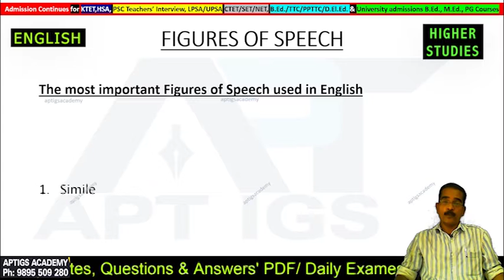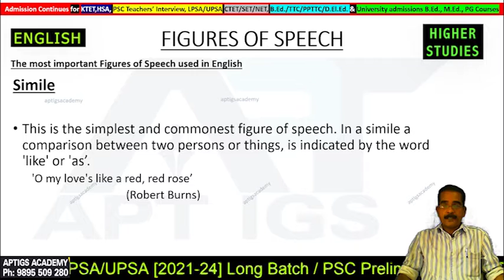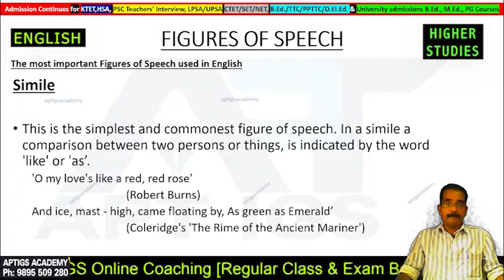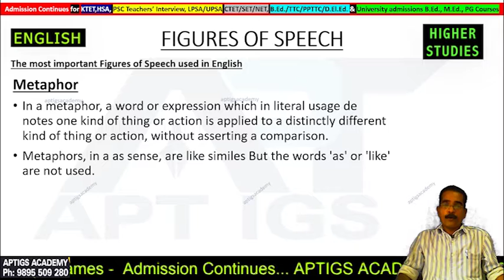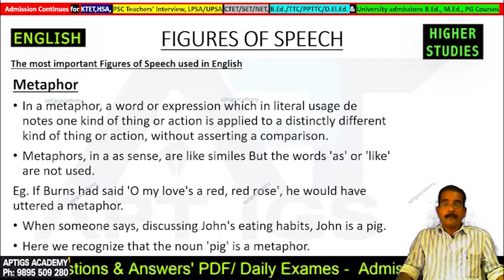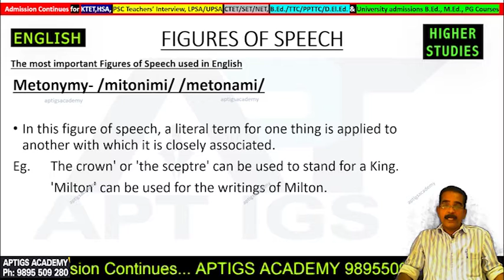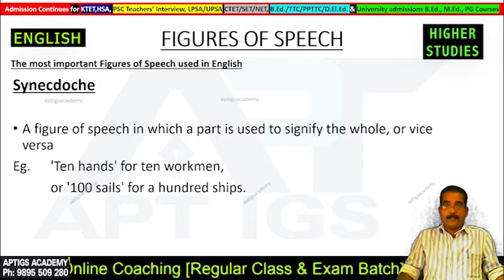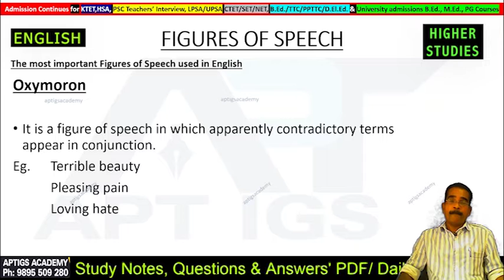English Higher Studies -Figures of Speech in English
Figures of Speech in English